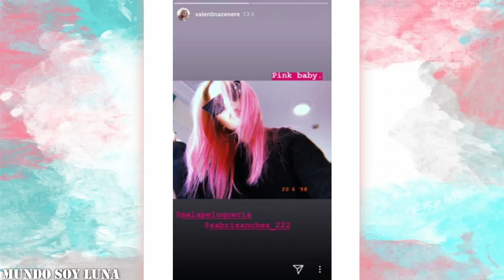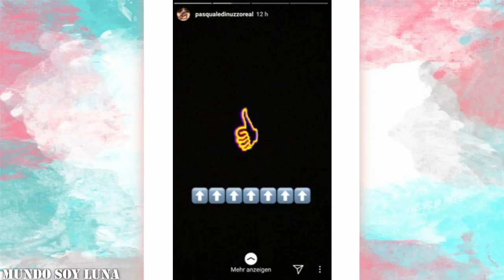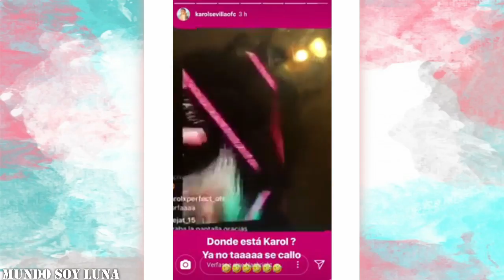Buenos Aires - 20.06.2018 / Soy Luna en vivo